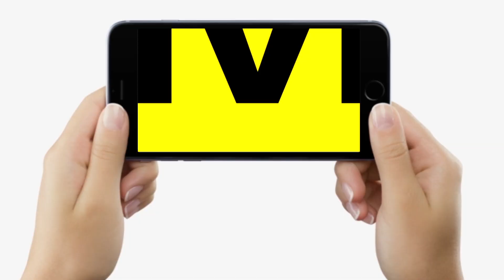Madhubani Parliament Election : BJP MP Ashok Yadav को कौन देगा टक्कर, फिर क्या होगा Result ?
देखिए मधुबनी से ये Public Opinion, कौन देगा BJP को टक्कर...

Madhubani Parliament Election : BJP MP Ashok Yadav को कौन देगा टक्कर, फिर क्या होगा Result ? | Bihar News | LiveCities